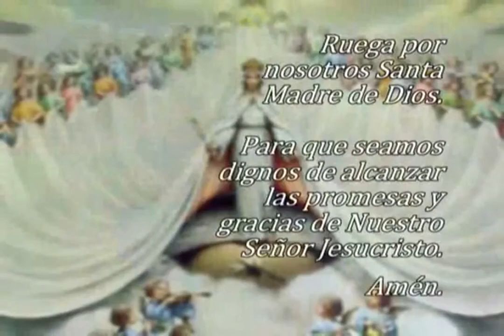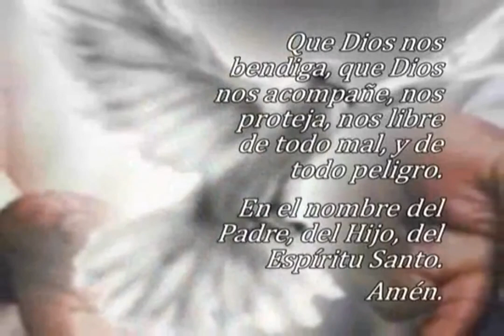Oración El Ángelus, viernes 14 de junio 2024